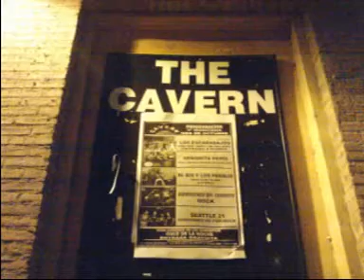EL PRIOR EL BIS LOS PRESLIS. PILAR 2009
EL BIS LOS PRESLIS CON CUTI ALONSO.